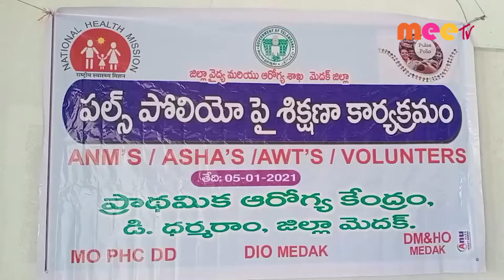రామాయంపేట మండలాల్లో పల్స్ పోలియో //05.01.2021//MEE TV NEWS//